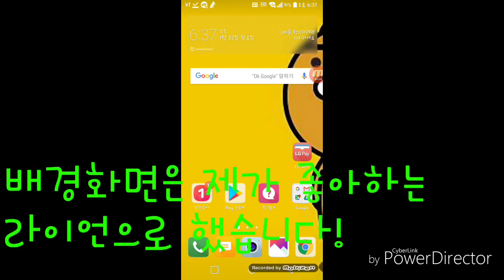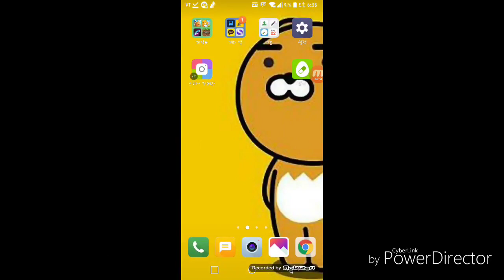LG 신상 핸드폰 "G6"리뷰 [G6의 땀구멍까지 봐보자!?] - 라비다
안녕하세요 라비다 입니다 ! 구독은 재미난 영상을 찍기위해 힘이됩니다. 더불어 착한 선플도 부탁드려요 ~ 오늘은.

SK알뜰폰 7moblie 믿고 쓸 수 있을까? [알뜰폰 정보 더보기] ▷SK알뜰폰 7mobile 갤럭시S7 엣지.

자세한 사진은 - 능청스러운 양면 케이블 구매는 - 아참 테스터는 이쪽 리뷰 요청은 받지 않고.

볼빨간사춘기 - 나의 사춘기에게 오르골 버전 Flow Music님 커버 LG G6폰 2017년 2월달에 나왔다고 하네요 ! 제가 잘못 안점 양해 부탁 드립니다 . 위에.